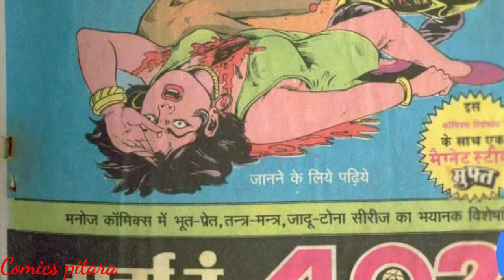Dracula aaya maut laaya part 3 draclua story in hindi raj comics hindi story horror story